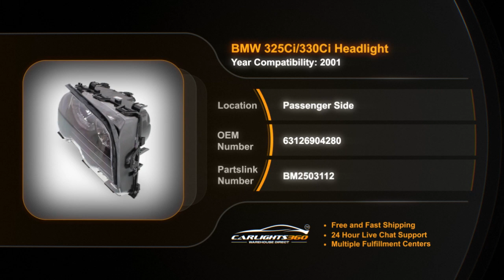Headlight Passenger Side Halogen for 2001 BMW 325Ci/330Ci | Partslink # BM2503112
Headlight Passenger Side Halogen for 2001 BMW 325Ci/330Ci
Partslink # BM2503112
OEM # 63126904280